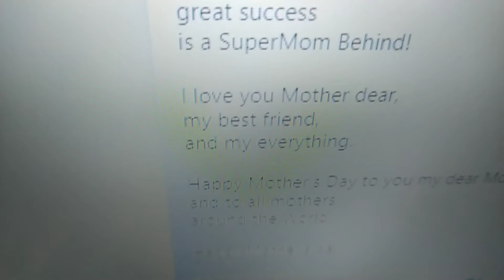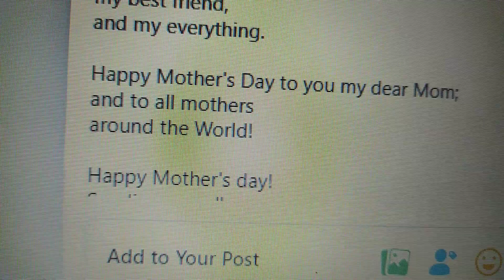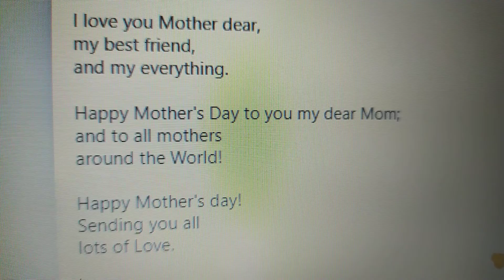Happy Mother's Day Greetings 2021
In this video, I am writing a short message to my mom and to all mothers around the World. Happy Mother's Day to all Mothers. If you want to know how to write a letter to our mom or to a dad, please see the end screen video.